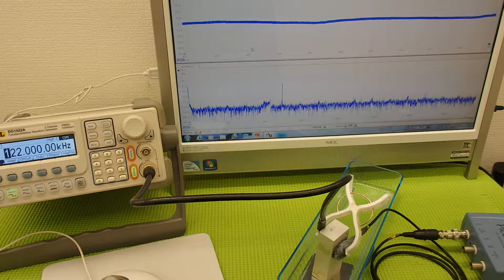オリジナル超音波プローブの「発振・制御」技術 （超音波システム研究所 ultrasonic-labo）